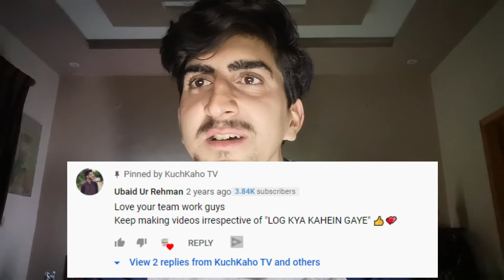Reacting To Kuchkaho TV Video From 2018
Today I react to my three year old video. Episode 11 of Point Of View on Kuchkaho TV.
Episode name: log kiya khaye gay!

*hilarious*

Hello! My name is Muhammad Billal Ali (aka Iambillal),
I am a 19 year old CEO & Founder of Sovereigntyy, Author of the National Bestseller "The Certain In Uncertain", a content creator, host of multiple podcasts, a storyteller and a Certified Life & Purpose Coach (you might know me by kuchkaho tv)